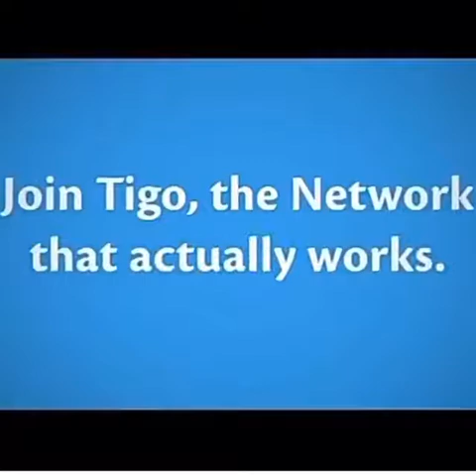🤣🤣🤣🤣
Those days Commercials